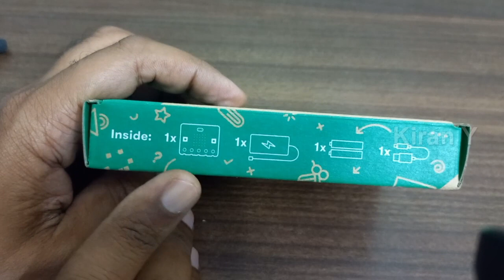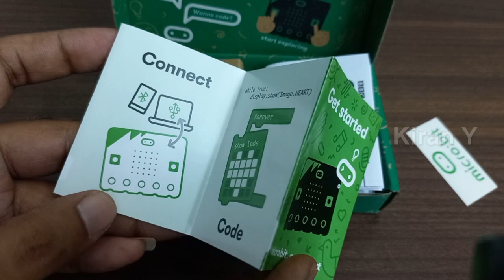Microbit గురించి చూద్దాం !